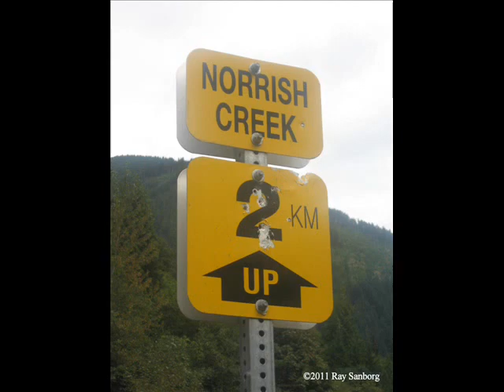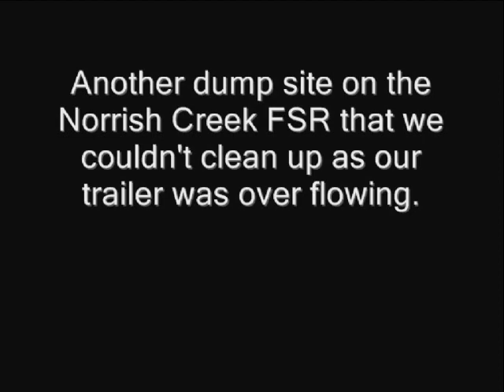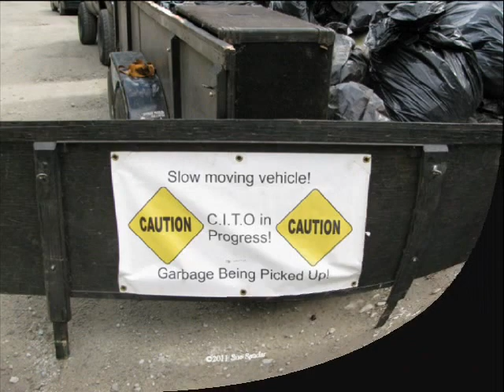Great Canadian Shoreline Clean up 2011: Norrish Creek FSR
Geocachers and myself volunteered our time to clean up a section of the Norrish Creek FSR. In one day we picked up 2210KG's of garbage and there was still more to be picked up.